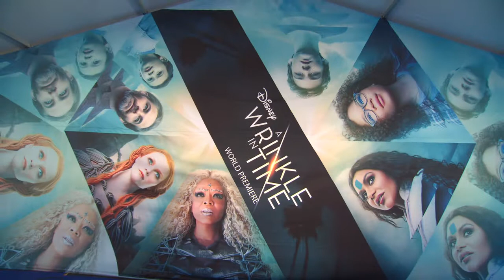A Wrinkle InTime LA World Premiere - BROLL (Official video)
Los Angeles, Hollywood, El Capitan Theatre, February 26th

A Wrinkle in Time is an upcoming American science fantasy adventure film directed by Ava DuVernay from a screenplay by Jennifer Lee and Jeff Stockwell, based on the 1962 novel of the same name by Madeleine L'Engle. The film stars Oprah Winfrey, Reese Witherspoon, Mindy Kaling, Gugu Mbatha-Raw, Michael Peña, Storm Reid, Zach Galifianakis, and Chris Pine, and follows a young girl who sets off on a quest, with the help of three astral travelers, to find her father, who went missing after discovering a new planet. Principal photography on the film began on November 2, 2016, in Los Angeles, California. The film is scheduled to be released by Walt Disney Pictures on March 9, 2018, in Disney Digital 3-D, Real D 3D and IMAX 3D.

Synopsis:
After learning her astrophysicist father, Alex, is being held captive on a distant planet deep in the grip of a universe-spanning evil, Meg Murry works with her highly intelligent younger brother, her new friend and fellow student Calvin O'Keeffe, and three astral travelers, Mrs. Which, Mrs. Whatsit and Mrs. Who to save him.

Directed by Ava DuVernay
Produced by Jim Whitaker, Catherine Hand
Screenplay by Jennifer Lee, Jeff Stockwell
Based on A Wrinkle in Time by Madeleine L'Engle
Starring Oprah Winfrey, Reese Witherspoon, Mindy Kaling, Gugu Mbatha-Raw, Michael Peña, Storm Reid, Zach Galifianakis, Chris Pine
Cinematography : Tobias A. Schliessler
Edited by Spencer Averick
Production companies : Walt Disney Pictures, Whitaker Entertainment
Release date : March 9, 2018 (United States), Mars 14 2018 (France)

(Source : Wikipedia)